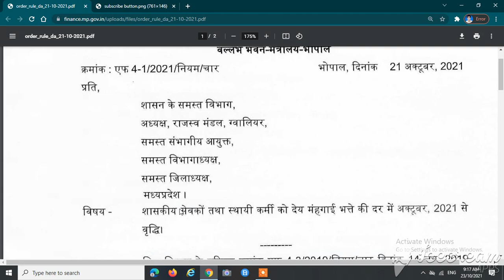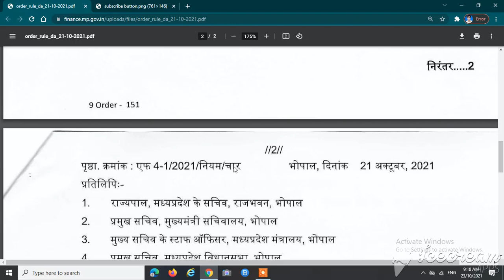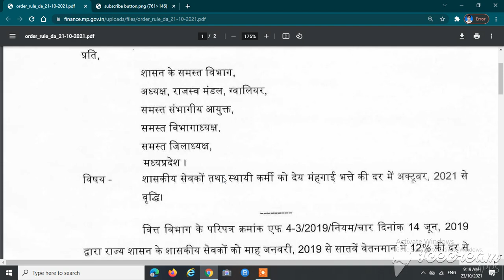शासकीय सेवकों के महंगाई भत्ते में वृद्धि के संबंध में | DA INCREMENT ORDER | OCTOBER 2021